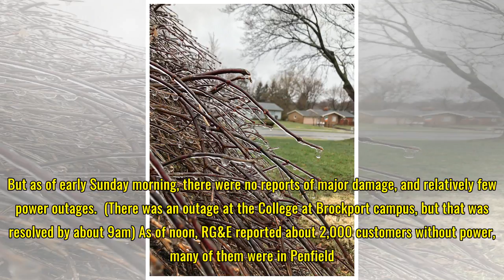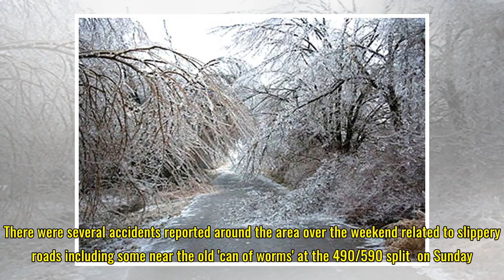Ice Storm Warning continues; a glaze of ice in many places, but no major damage